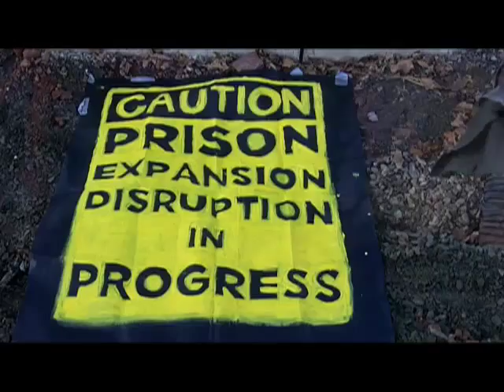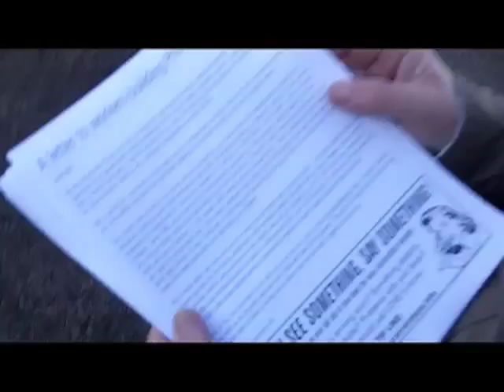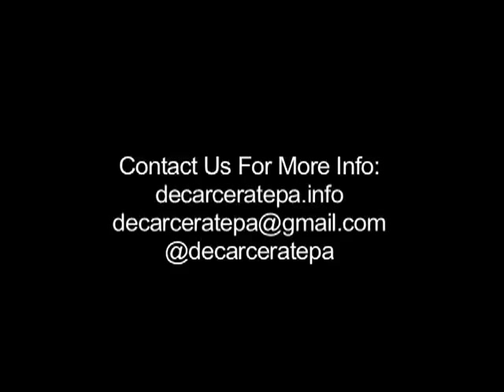Sitters Statement at Nov 19 2012 Direct Action at SCI Graterford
Early in the morning on November 19th, seven members of Decarcerate PA set up school desks, banners, and a little red schoolhouse to block the entrance to a prison construction site just outside of Philadelphia.  They then sat at the desks, linking arms and refusing to move or allow construction vehicles onto the sight.  Construction was delayed for over an hour before all seven protesters were arrested and taken away.

The seven people who were arrested are currently charged with three misdemeanors each: Defiant Trespass, Failure of Disorderly Persons to Disperse upon Official Order, and Persistent Disorderly Conduct. All were released fairly quickly on bail from donations and loans, however we need to pay people back for those initial loans and we are expecting more legal costs and court fees as our arraignment and further legal next steps unfold. It would be great if you could help out! Here's how:

1. If you can, make a donation to our legal fund.

2. Spread the word!! We want to keep this incredibly successful and energizing action active and relevant! Please, talk about this on facebook, talk about this in real life, write about it and repost the media that came from the action.

3. Sign on to Decarcerate PA's three point platform to petition the government of PA to halt construction of new prisons immediately

This action was part of Decarcerate PA's campaign to end mass incarceration in Pennsylvania.  We are demanding that Pennsylvania stop building prisons, reduce the prison population, and reinvest money in our communities.  If completed, the two new prisons outside of Philadelphia will cost $400 million and house 4,100 people.  We believe these prisons must be stopped, and that the money should be reinvested in our schools and communities.

Please help us spread the word and forward this along to anyone you think might be interested.